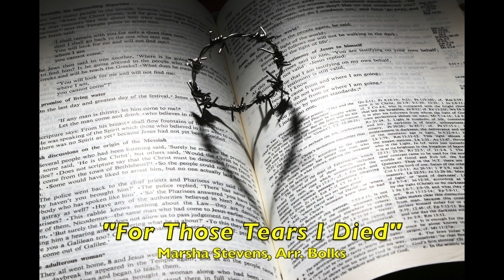"For Those Tears I Died” - The Dick Bolks Singers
“For Those Tears I Died” features The Dick Bolks Singers on this lovely song by Marsha Stevens, arranged by Dick. Paul Sandberg is the soloist.